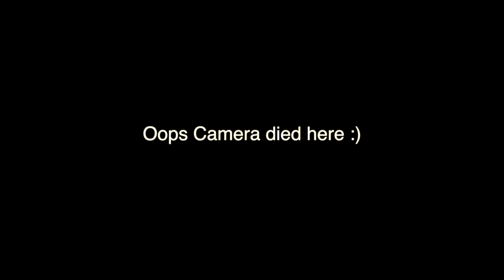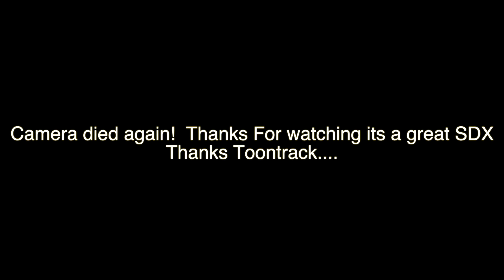Toontrack - Superior Drummer - Legacy Of Rock SDX - 16 presets previewed with eKit TD50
16 Presets previewed here as I noodle/jam through some of these great presets.This is a fun way for me to explore some of the presets as I don't alway have time to scroll through so many.There are so many more, these a just the first I came too. Time stamps are below so you can go straight to the preset you wanna hear

1.Legacy Of Rock - Default 00:00
2.Legacy Of Rock - Eddie Kramer - Amber Dry 00:54
3.Legacy Of Rock - Eddie Kramer - Amber Heavy Comp 01:23
4.Legacy Of Rock - Eddie Kramer - Amber Medium Ambience 03:50
5.Legacy Of Rock - Eddie Kramer - Amber Moleskin 05:15
6.Legacy Of Rock - Eddie Kramer - Amber Moleskin Comp 07:43
7.Legacy Of Rock - Eddie Kramer - Amber Room Ambience 10:22
8.Legacy Of Rock - Eddie Kramer - Jet Black Dry 13:36
9.Legacy Of Rock - Eddie Kramer - Jet Black Dry 2 15:15
10.Legacy Of Rock - Eddie Kramer - Oyster Ambience 17:30
11.Legacy Of Rock - Eddie Kramer - Silver Ambience 20:15
11.Legacy Of Rock - Eddie Kramer - Silver Brushes Dry 22:26
13.Legacy Of Rock - Eddie Kramer - Silver Heavy 24:46
14.Legacy Of Rock - Eddie Kramer - Sparkle Comp 28:05
15.Legacy Of Rock - Toontrack - Big Sparkle 31:30
16.Legacy Of Rock - Toontrack - Black Top Down 35:13